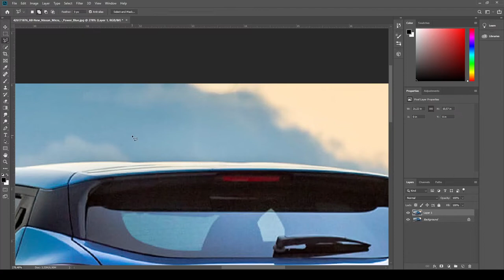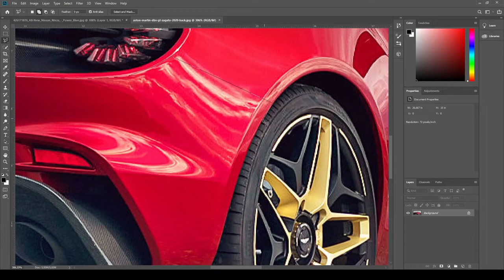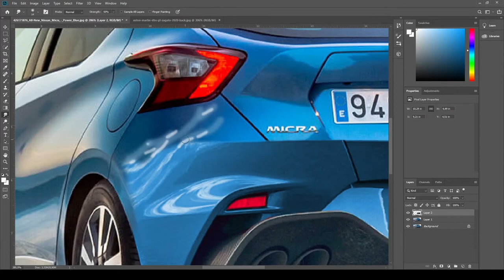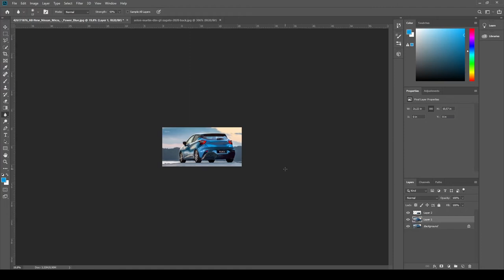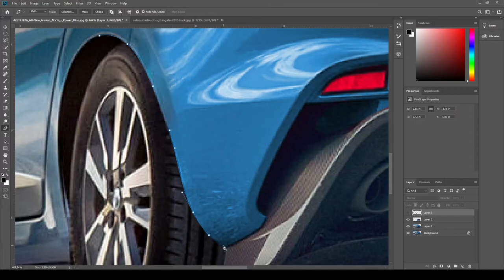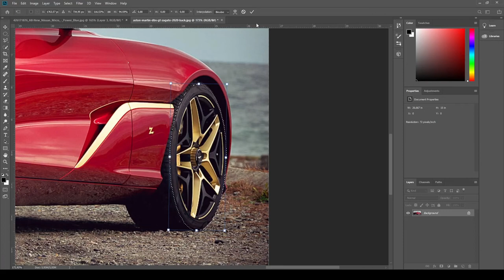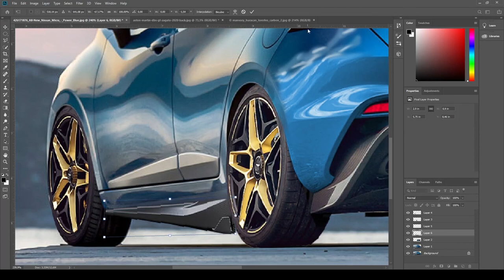Virtual Tuning - Nissan Micra #314